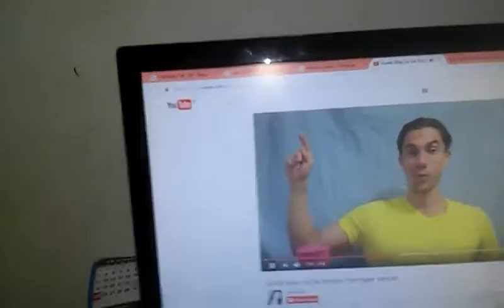You Dare Not Agree With LH Michael